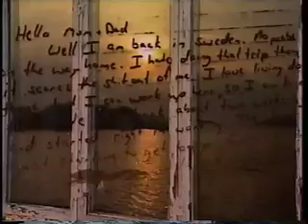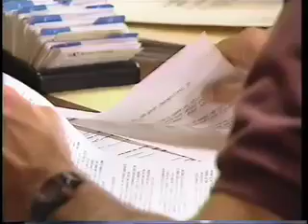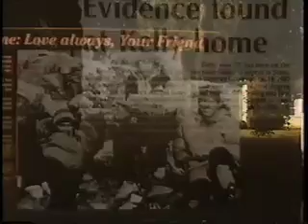Accused Preppy Rapist Alex Kelly Interviewed on ABC - 4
Shortly before his long overdue 1997 trial for rape, Alex Kelly and his parents were interviewed by ABC's Forrest Sawyer. The talk concentrates on the Kellys' decision to support their son while he was a fugitive from justice hiding in Europe for several years. Additional information can readily be found on the web, starting with the Wikipedia entry